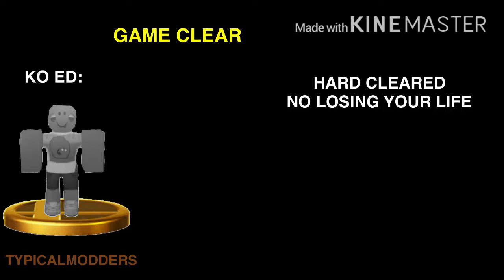Smash Bros Lawl Unleashed Classic Mode: Kazuin_Exiled (Kazuin/Roblox Lego Hacking/Roblox Exploiting)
Kazuin is The 4th Classic Mode
So Next Time:
The 5th Classic Mode Gonna Be Tripolar Mario

Edit: I Change The Outro song